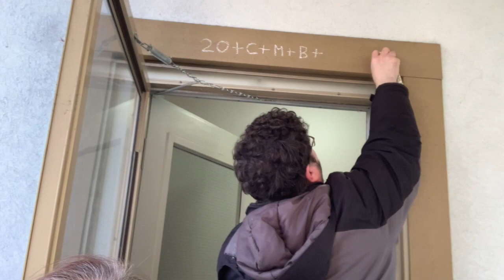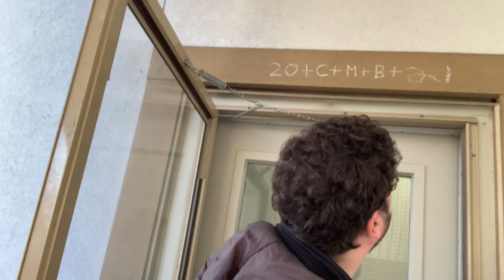Sunday School: Bless this house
Bless this House

Led by Elizabeth Ruder-Celiz
St John's Shaughnessy